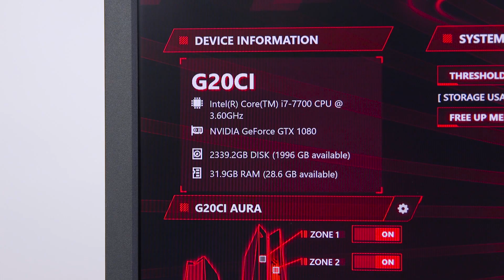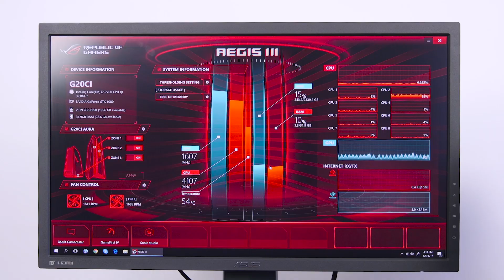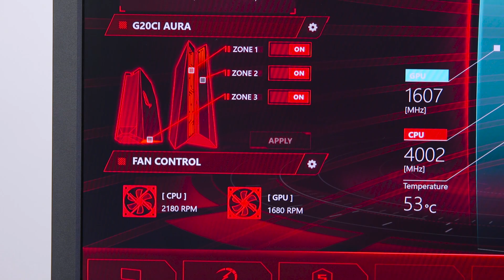Prezentare: ASUS ROG G20CI - desktop compact pentru gaming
Descoperă desktopul compact de gaming ASUS ROG G20CI cu un volum de doar 9,5 litri și foarte silențios. Echipat cu procesor Intel Core i7 de generația a șaptea și placă video NVIDIA GeForce GTX 1080 rulează cele mai noi jocuri în cele mai bune condiții.